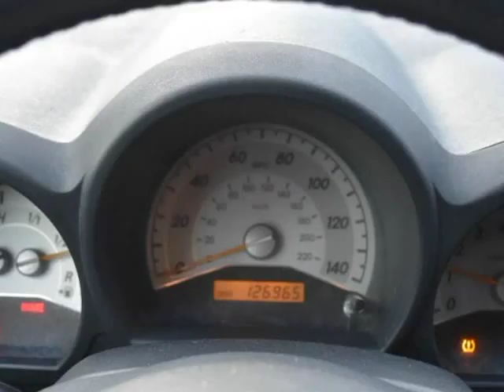2007 Scion tC 3dr HB Manual (Natl) (Cummings, Georgia)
544 Atlanta Road
Cummings